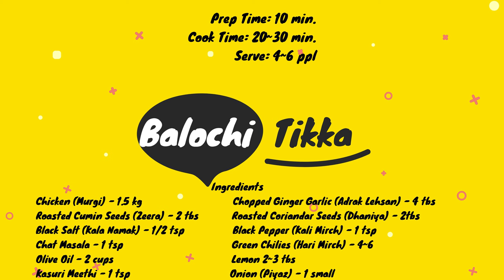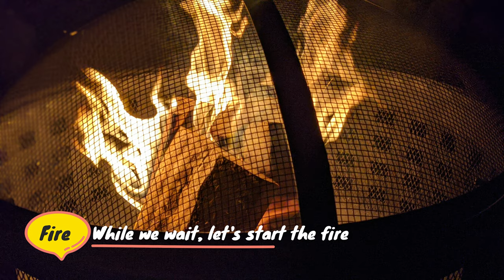Balochi Tikka Karahi / Recipe with a twist / Chef by Chance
Balochi Tikka or Karhai is one of the hot recipes nowadays. I have taken the basic recipe to the next level. Changes some of the ingredients and style of cooking to make this tikka an extraordinary one. Do let me in the comments.

Serve 4~6 ppl

Ingredients

Chicken (Murgi) - 1.5 kg
Chopped Ginger Garlic (Adrak Lehsan) - 4 tbs
Roasted Cumin Seeds (Zeera) - 2 tbs
Roasted Coriander Seeds (Dhaniya) - 2tbs
Black Salt (Kala Namak) - 1/2 tsp
Black Pepper (Kali Mirch) - 1 tsp
Chat Masala - 1 tsp
Green Chilies (Hari Mirch) - 4~6
Oil - 2 cups
Lemon 2~3 tbs
Kasuri Meethi – 1tsp
Onion (Piyaz) - 1 small

Prepare the Balochi Tikka Masala

1. Roasted Cumin Seeds (Zeera) and Coriander Seeds (Dhaniya)
2. Hand grind it, chop it don't make a powder
3. Add Black Salt, Black Peppers, Chat Masala
4. Mix everything. That's it. Your Balochi Tikka Masala is ready.

Prepare the Chicken

1. Add 2 cups of Olive Oil. If you want a different taste then use Olive Oil. Otherwise, regular oil will do it. But trust me make it in Olive Oil.
2. Add chicken and fry it until it changes the color. Again it is a healthy option not to use too much oil.
3. Now add 1 cup water and 3~4 green chilies and cover it for 20 min. or until chicken is cooked.
4. Once the Chicken is cooked, add Chopped Ginger Garlic Balochi Masala which we made earlier. Be generous when adding Balochi Masala, don't worry if you add too much. That is the taste. But keep some for later.
5. Add Green Chilies and Onion. These two will enhance the taste of tikka and will compliment it.
6. Mix everything well.
7. Add Lemon, again you can be generous here.
8. Now turn the heat off and sprinkle Kasuri Meethi (to taste) and remaining Balochi Masala).
9. Cover it for 5 min.
10. Enjoy